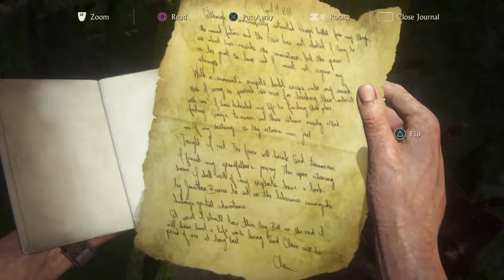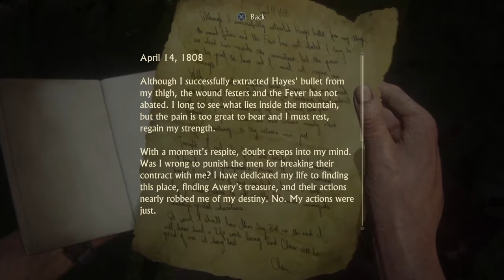Uncharted 4 Chapter 21 Brother's Keeper